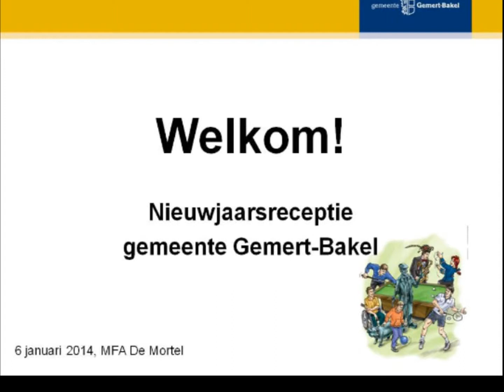Nieuwjaarsreceptie gemeente Gemert-Bakel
Dit jaar was de receptie in De Mortel